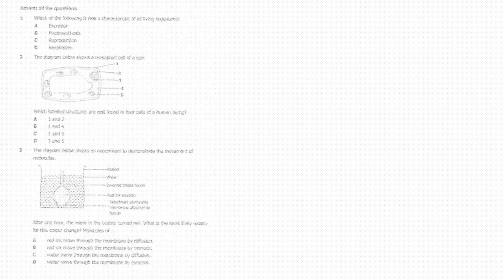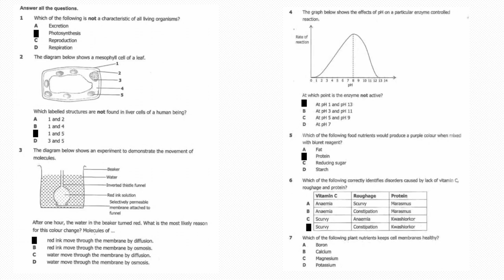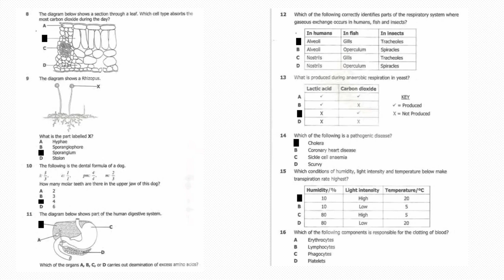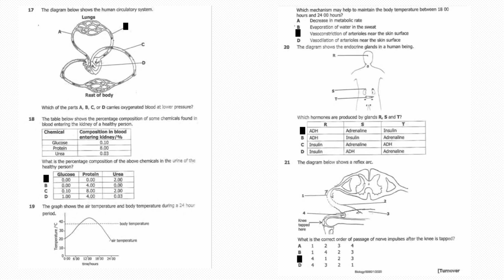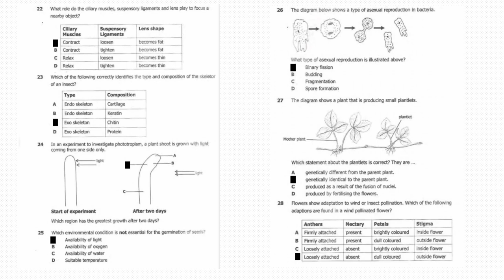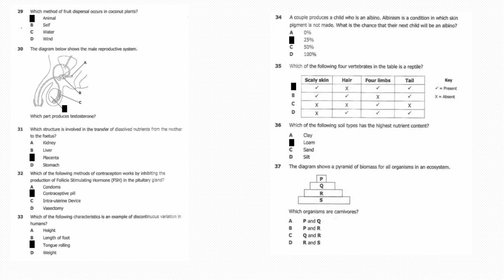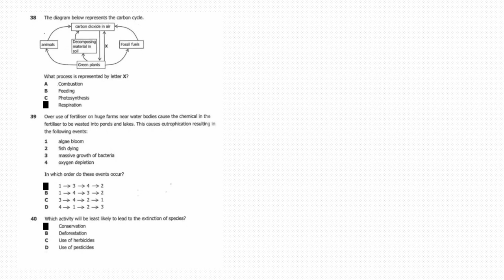Biology Paper 1 2020 Full Revision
Hi friends,
In this video we will revise Biology Paper 1 2020.